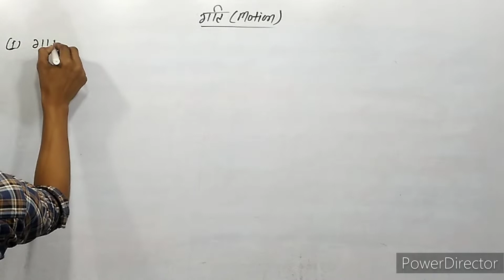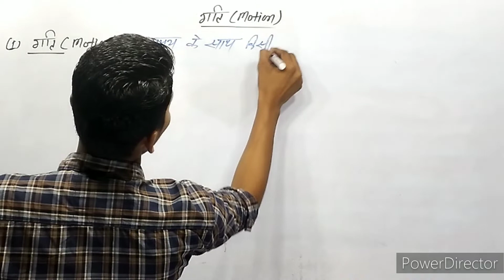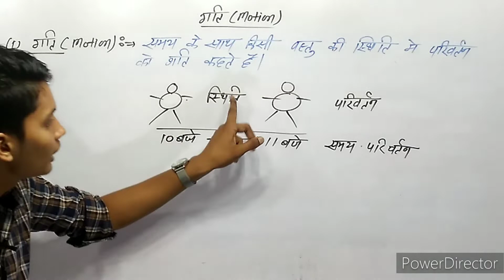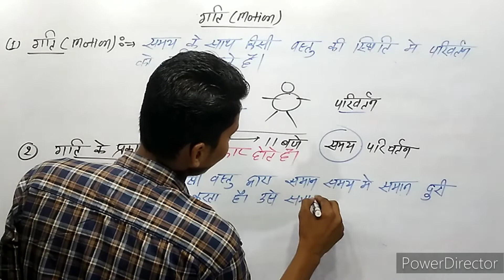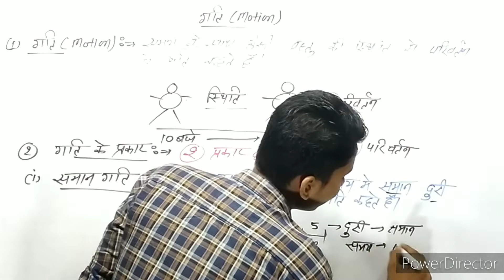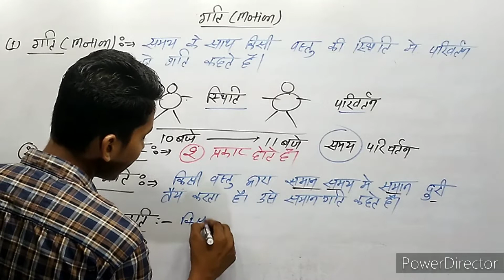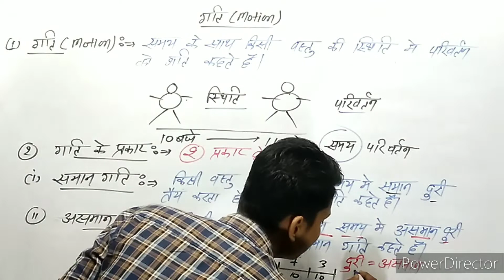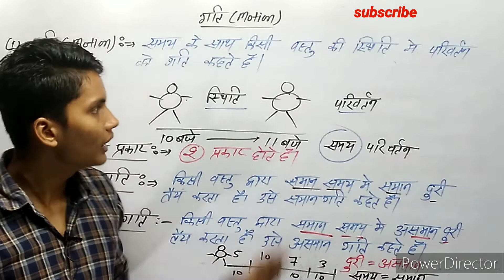गति किसे कहते हैं || एक समान गति || असमान गति || gati kise kahate hain || what is motion brother sir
गति किसे कहते हैं
गति किसे कहते हैं कितने प्रकार के होते हैं
गति किसे कहते हैं इसके दो उदाहरण दीजिए
गति किसे कहते हैं परिभाषा
गति क्या है
गति क्या है परिभाषा
गति के प्रकार
गति के प्रकार बताइए
एक समान गति किसे कहते हैं
एक समान गति क्या है
असमान गति किसे कहते हैं
एक समान गति और असमान गति किसे कहते हैं
gati kise kahate hain
gati kise kahate hain gati ke prakar
gati kise kahate hain class 9th
gati kise kahate hain paribhasha
gati kya hai
gati kya hai gati ke prakar
gati kya hai class 9
gati kya hai hindi me
gati kya hai paribhasha
gati ke prakar
ek saman gati kise kahate hain
aasman gati kise kahate hain
asaman gati kise kahate hain
aasman gati kya hai
brother sir